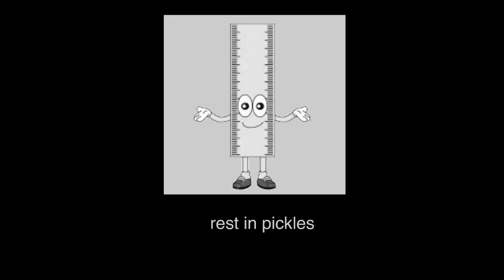CDM 4 - Challenge 14: The Trolling